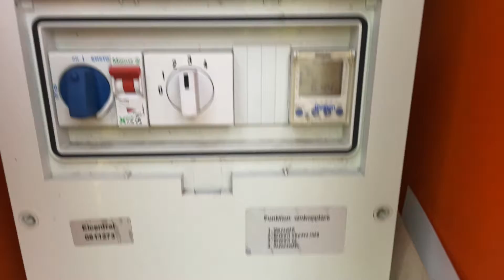Köp Belysningsmast 12 M Ferex Conlight på Klaravik